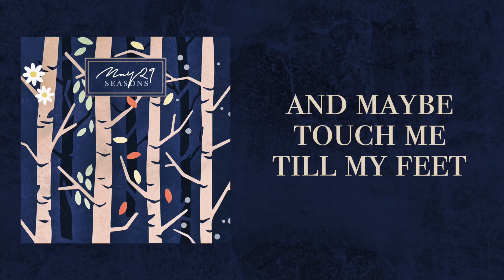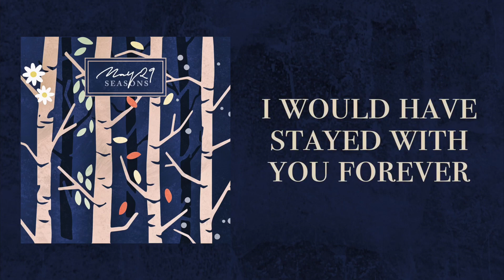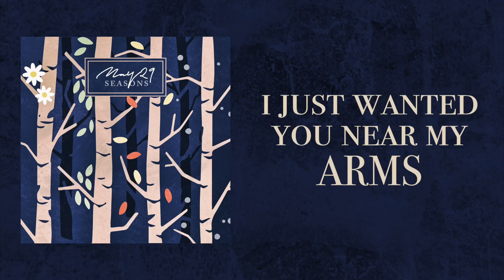May29 - Black Clouds (Lyric Video)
"Black Clouds" - 2nd month of the year: February

May29 debut album "Seasons" is now available!

LYRICS
You’re there, I’m here
Don’t come, I’ll go
Won’t you be the king of love
‘Cause you’re a fool like a white dove
You won’t hear the sound of groove
‘Cause I remember how you looked at me

Oh, stupid boy!
You can only lie
And maybe kiss a little bit, and maybe touch me ‘till my feet
And maybe smile with your eyes
Touching the sky

[Chorus]
You could be the sign of love
Before the night when I found out
But right now I swear I see only black clouds
You could be a hero or not
I just wanted you near my arm
But right now I’m falling down into black clouds

Don’t lie to you!

Well that’s fine, I’ll be alright
I’m so done with all your lies
I’m glad I’ve got to know you now
You just need one to fuck around
I would have stayed with you forever
Now I realize, late it’s better than never

Oh, stupid boy!
And make me think you’ll change your mind, but I will never be that blind
And make me smile with your eyes
Touching the sky

[Chorus]

Hey! I was doing fine before I knew that every single word comes up as a lie
I found out you and I weren’t able to own up everything’s fucked up
“I really wanted to break up!”
Oh, hey! I’m learning to lie and you should be proud
Walking around and drinking the clouds
You told me to split, holding the clip, lighting the spliff
“Oh stop thinking ‘bout him!”

Oh stupid boy!
You can only die
And maybe dive right in my eyes, and maybe dry my fucking heart
Touching the sky

[Chorus]

Get you down and don’t look at me
I’m not a doll for your fucking games
Find another one ‘cause I’m already gone
Turn down that face, remove that smile